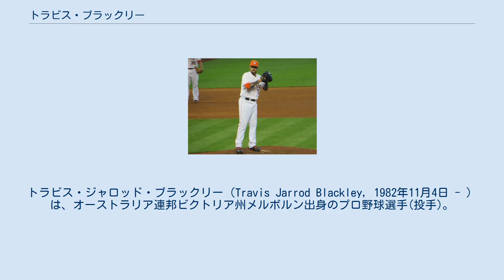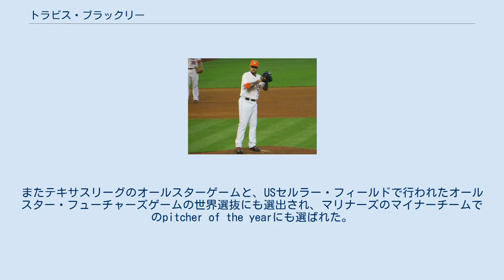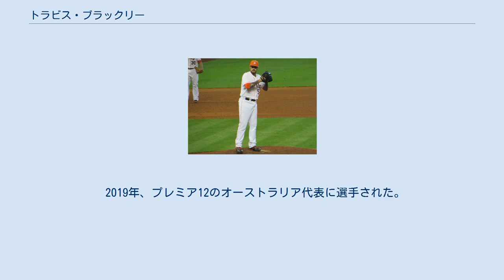トラビス・ブラックリー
トラビス・ジャロッド・ブラックリー（Travis Jarrod Blackley, 1982年11月4日 - ）は、オーストラリア連邦ビクトリア州メルボルン出身のプロ野球選手(投手)。
左投左打。
 弟のアダム・ブラックリーもプロ野球選手。
 2000年10月29日にシアトル・マリナーズと契約を結んだ。
 2001年は、A-級エバレット・アクアソックスで78回2/3イニングを投げ6勝1敗、防御率3.32、奪三振90を記録した。
 2002年は、同じA級のサンバーナーディーノ・スタンピードで121回1/3を投げ、5勝9敗防御率3.49で152奪三振を挙げ、奪三振数ではマリナーズ傘下のマイナーチームでは2位の数だった。
 2003年は、AA級サンアントニオ・ミッションズで投げ、162回1/3（リーグ4位）を投げて17勝（同1位）防御率2.61（同2位）144奪三振（同4位）。
17勝はチームが所属するテキサスリーグでは1978年のジェフ・リアドン以来の数字だった。
またテキサスリーグのオールスターゲームと、USセルラー・フィールドで行われたオールスター・フューチャーズゲームの世界選抜にも選出され、マリナーズのマイナーチームでのpitcher of the yearにも選ばれた。
 2004年は、ベースボール・アメリカのトップ100プロスペクトで63位に入り、マリナーズ傘下のマイナーチームではフェリックス・ヘルナンデス、クリント・ナジョットに次ぐ3番目のプロスペクトという評価を受けた。
2004年シーズンはAAA級タコマ・レイニアーズで開幕を迎えたが、フレディ・ガルシアがシカゴ・ホワイトソックスへトレードされて先発の枠に空きが生じたため、7月1日にマリナーズとメジャー契約を結び、同日のテキサス・レンジャーズ戦で先発起用されメジャーデビュー。
5回2/3を投げて被安打6、4失点でメジャー初勝利を手にした。
マリナーズの歴史でメジャーデビューで先発し勝利をあげた6人目の投手となった。
しかし、その後1ヶ月は6度先発し1勝3敗、防御率10.04と成績が振るわず、8月1日にAAA級タコマへ降格した。
AAA級では18回先発して8勝6敗防御率3.83とまずまずの成績を残すが、シーズン終盤に左肩の炎症で故障者リスト入りとなった。
 2005年3月3日に、左肩の故障で60日間の故障者リスト入りし、シーズンを全休した。
 2006年開幕前の3月に開催された第1回WBCのオーストラリア代表に選出されるが、肩のリハビリのため辞退した。
シーズンではAA級サンアントニオで25試合に先発し、8勝11敗・防御率4.06の成績を残した後、AAA級タコマに昇格し、2試合に先発し、1勝1敗、防御率4.09でシーズンを終える。
 2007年4月1日にジェイソン・エリソンとのトレードで、サンフランシスコ・ジャイアンツへ移籍した。
傘下のAAA級フレズノ・グリズリーズで開幕を迎え、28試合に先発し、10勝8敗、防御率4.66だった。
9月23日にメジャーへ昇格し、同日のシンシナティ・レッズ戦でに3年ぶりとなる先発を任される。
初回に2点を取られたが、残りを抑え5回を被安打3、4四球、5奪三振だった。
オフの10月10日に40人枠を外れ、AAA級フレズノへ降格した。
オフの11月に第37回IBAFワールドカップのオーストラリア代表に選出された。
同大会では、予選・決勝全体で0勝1敗防御率1.64の好成績を記録。
チームは予選のBグループを突破した末に、決勝トーナメントへ進出するが、初戦の日本戦に0-3で敗れた。
ブラックリーは日本打線を抑えるも、日本代表の先発・攝津正がオーストラリア打線に得点を全く許さなかったため敗戦投手となった。
 大会終了後には日豪親善 野球日本代表最終強化試合のオーストラリア代表に選出された。
11月22日の試合に先発登板し、3回3被安打1失点で敗戦投手になったものの、1回裏には、巧妙な牽制球で日本代表の一塁走者・西岡剛からアウトを奪った。
ちなみに、星野は試合後に「（西岡が）強烈な牽制を受けたことにド肝を抜かれた。（日本...